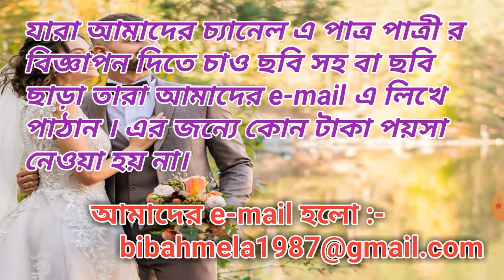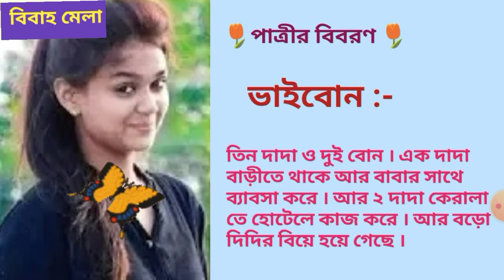Patro chai Patri chai@KNMPTV বিবাহ মেলা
এটা একটা ফ্রী পাত্র পাত্রী চ্যানেল 💖. এখানে হিন্দু , মুসলীম , ক্রিস্টিয়ান , জৈন , বৌদ্ধ , শিখ সহ সব ধর্মের পাত্র পাত্রী পাবেন 💖 বিভিন্ন রকমের যেমন --- অবিবাহিত , ডিভোর্সি , বিধবা , বিপত্নীক সব রকমের 💖 আপনি আপনার মনের মতো পাত্র পাত্রী পেতে আমাদের কাছে আমাদের e-mail এর মাধ্যমে আপনার সম্পূর্ণ bio-data ( নিজের সম্পর্কে ) পাঠান আমরা আপনার ভিডিও বিনা পয়সায় বানিয়ে দিবো 💖 কোন টাকা পয়সা লাগবে না 💖 অযথা খবরের কাগজে বিজ্ঞাপনে বা দালালের পিছনে টাকা খরচ না করে আমাদের চ্যানেলে বিজ্ঞাপন দিন ।💖